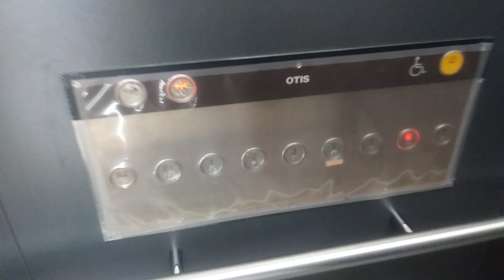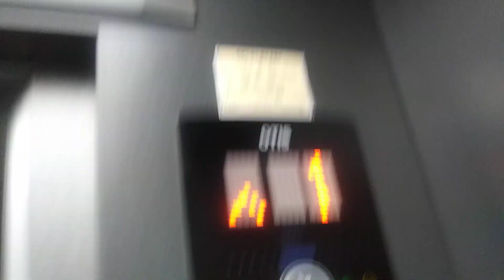인천광역시 연수구 테크노파크로 111번길 9 송도동 케이피타워 2호기 오티스 엘리베이터 탑사기